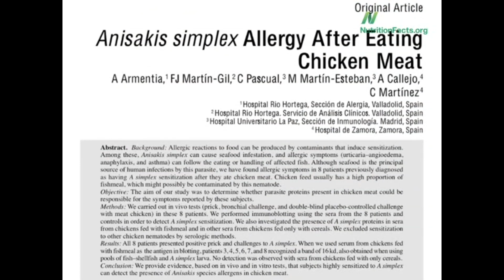Аллергенные Рыбные Черви - Доктор Майкл Грегер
В рыбе обитает паразитический червь под названием анизакис. В этом году мы узнали, что примерно две трети образцов рыбы в розничной торговле оказались положительными. Вот как они выглядят - на самом деле они очень маленькие. Вы можете видеть двух из них, которые как бы выглядывают из суши.